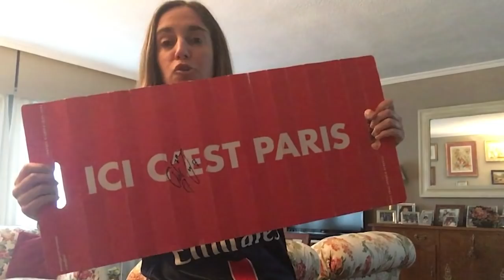Entrevista a IRENE PAREDES, capitana del PSG y de la SELECCIÓN l Programa 21 l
IreneParedes, capitana del PSG y capitana de la selección española, es la nueva protagonista de ElPatio, tu programa de FútbolFemenino.

Debutó en PrimeraIberdrola con la RealSociedad, ganó una Liga con el AthleticClub y se fue a Francia en 2016. Desde entonces, es central en el Paris Saint Germain, donde es la capitana. Internacional, jugó el Mundial de Canadá2015 y capitaneó a la selección en Francia2019. ¡No te pierdas la entrevista a una de las mejores futbolistas españolas de la historia!